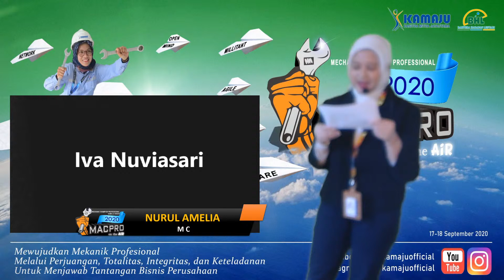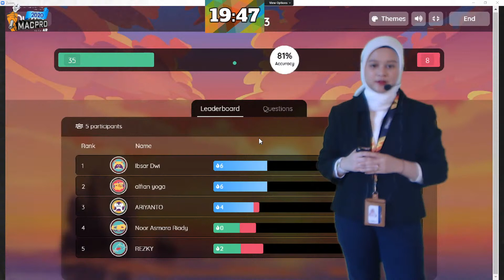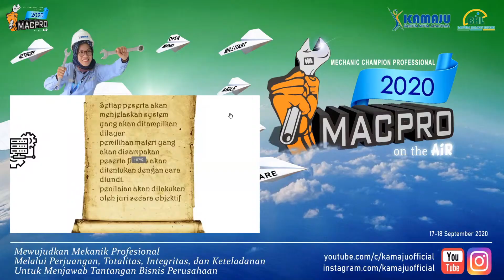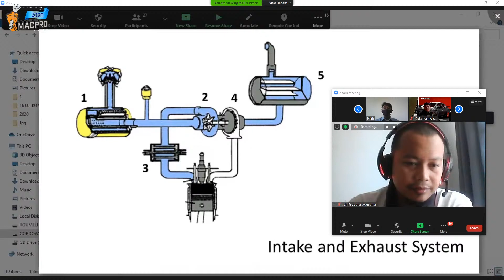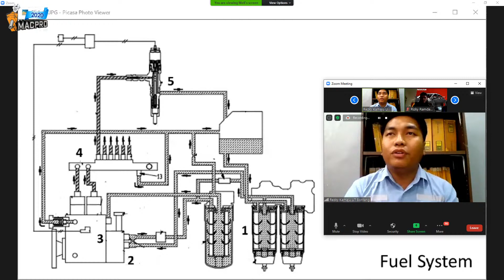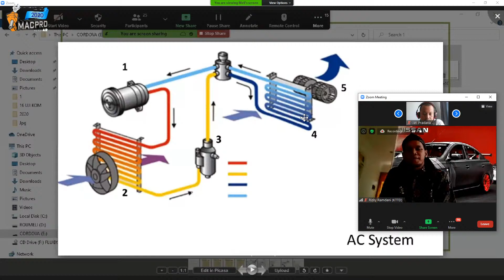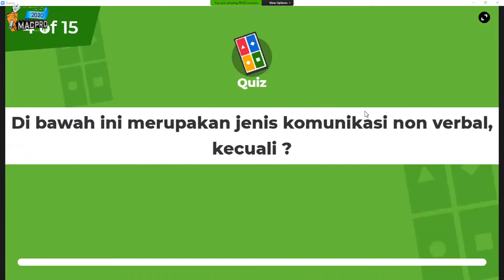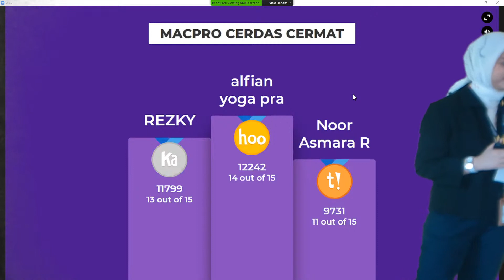Copy of MACPRO KAMAJU GROUP 2020 LIVE STREAM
MACPRO KAMAJU GROUP 2020 LIVE STREAM